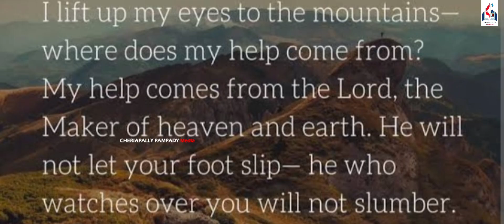THOUGHT OF THE WEEK by Aleesha Varghese, Mattel Class:7,St. John’s Cheriapally Sunday School